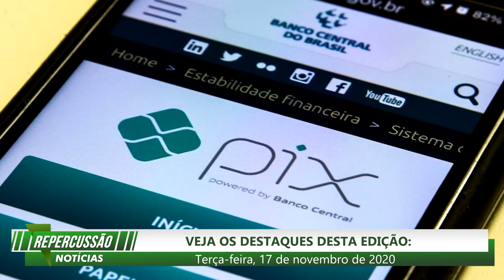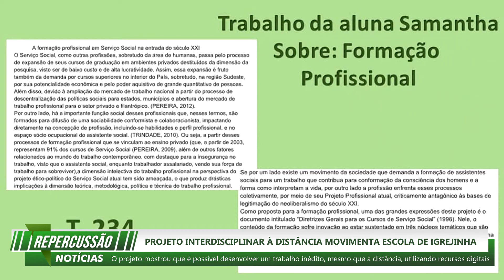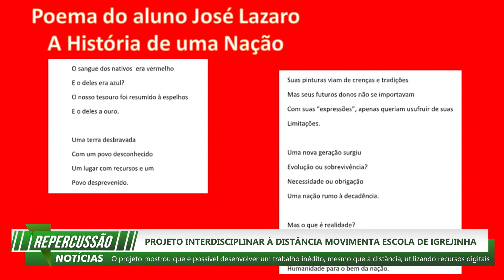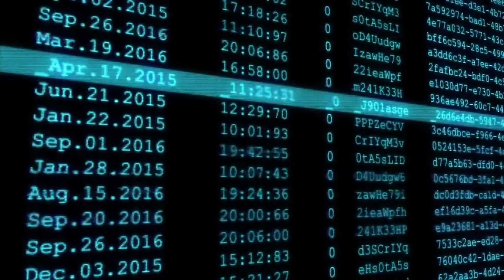REPERCUSSÃO NOTÍCIAS 17.11.2020